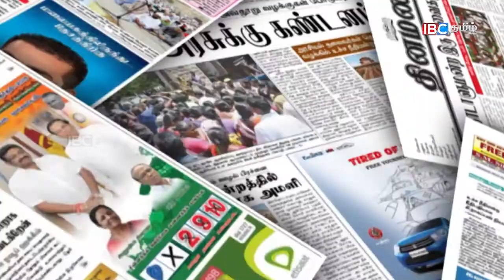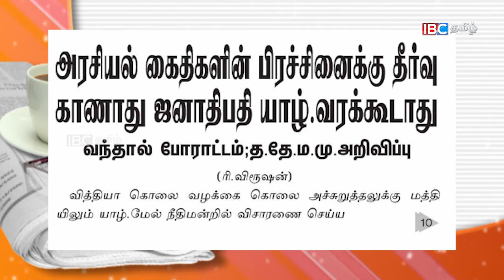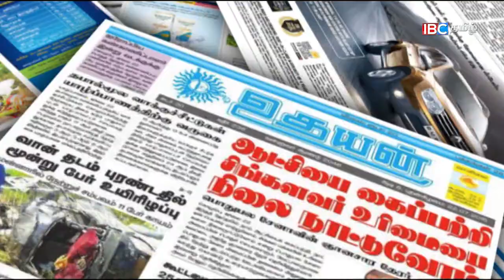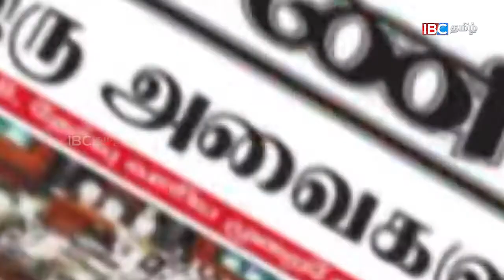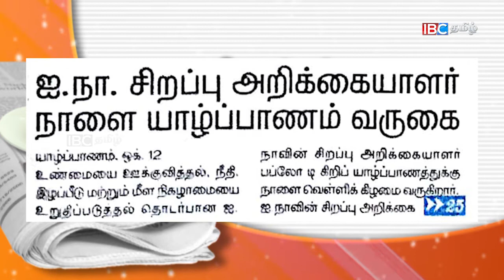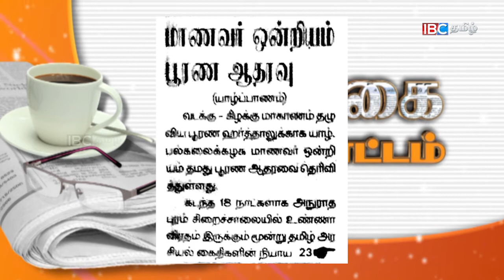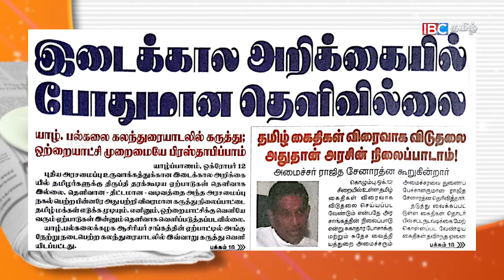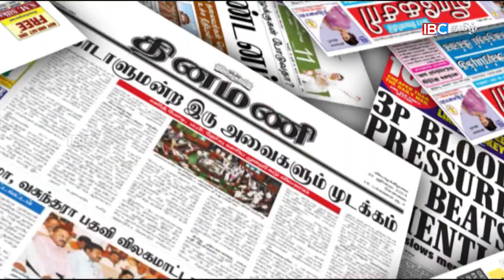12 10 2017 PAPER NEWS